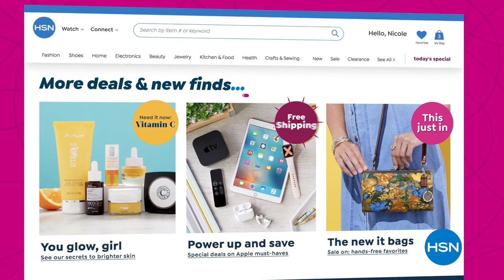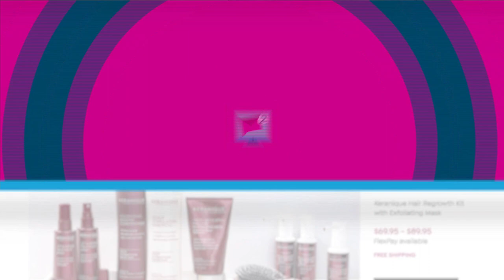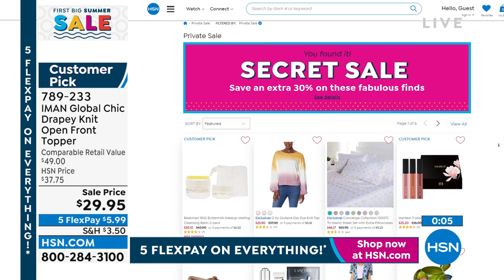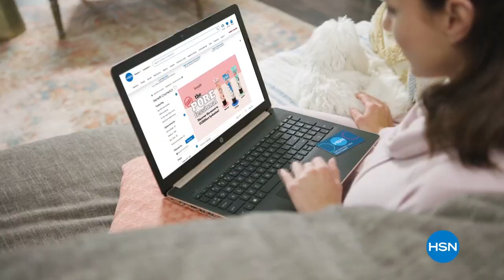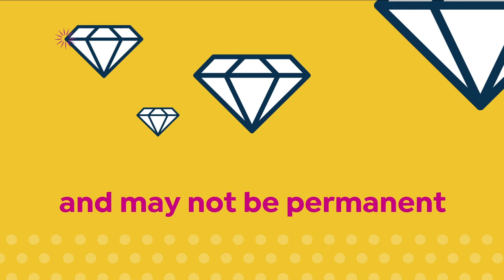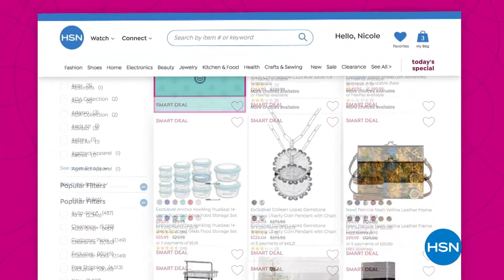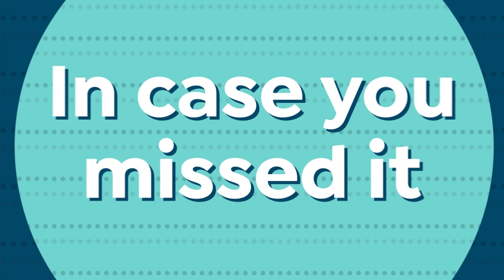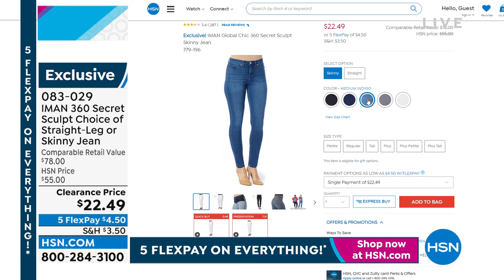HSN | IMAN Global Chic Fashions 05.30.2022 - 08 PM